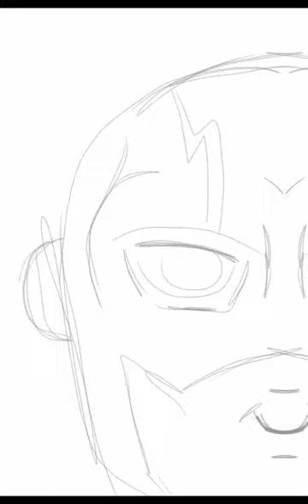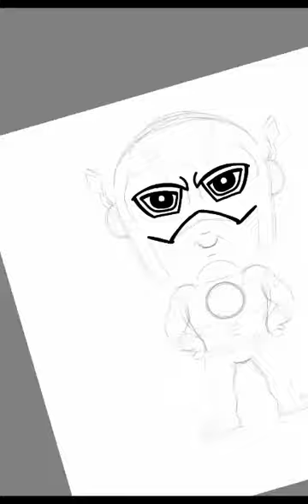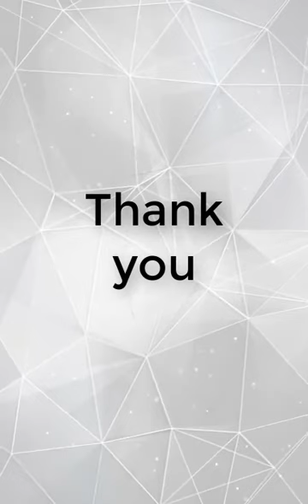Flash cartoon | Autodesk sketchbook | how to draw super hero flash using Autodesk sketchbook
Autodesk Sketchbook is one of the finest application that can be used on desktop,  mobile phones and tablets.
It is available for windows, android and mac .
Here is tutorial on how you can  easily drew flash (the superhero) on Autodesk sketchbook.
The very first step was to turn on the symmetry tool , which helps in to make basic skeleton with help of pencil
Later pen,  eraser and other tools were used to complete this illustration.

If you want me to make more such cartoons then let me know

Do submit your queries , suggestions and feedback in the comment section